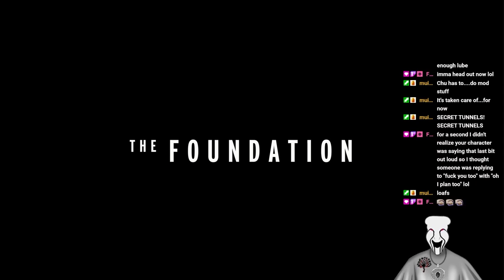Bright Takes Control!!! The Foundation Finale!!!